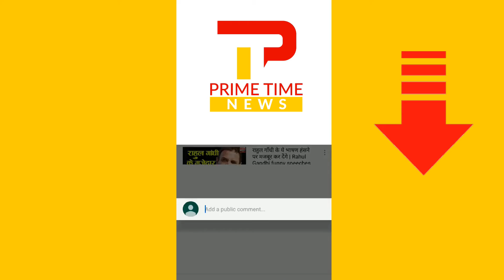प्रधानमंत्री मोदी को लगा योगी का भूत, बदलेंगे तीन द्वीपों के नाम | Andaman and Nicobar Islands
Andaman and Nicobar Islands : Three islands in Andaman and Nicobar will be given new names by the government this Sunday, the latest in the list of places being renamed across the country. According to reports, the government has decided to rename the islands to mark the 75th anniversary of freedom fighter Subhash Chandra Bose hoisting the national flag at Port Blair. Ross, Neil and Havelock islands in Andaman to be renamed